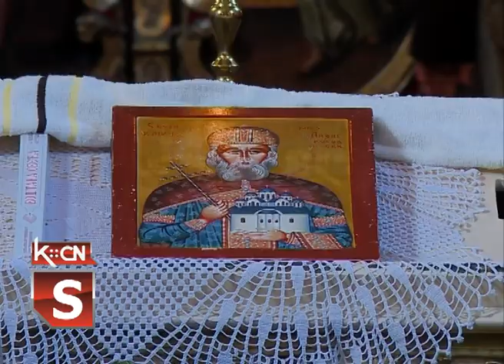Vidovdan u Šidu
Vidovdan je jedan od najvećih praznika Srpske pravoslavne crkve, obeležava se 28. juna i spada u  nepokretne  verske praznike. Povodom ovog praznika  u Šidu je tokom  vikenda priređen niz  verskih i kulturnih događaja